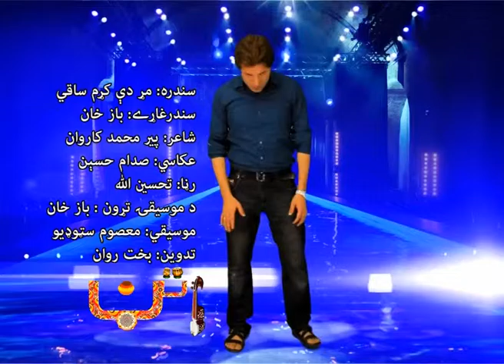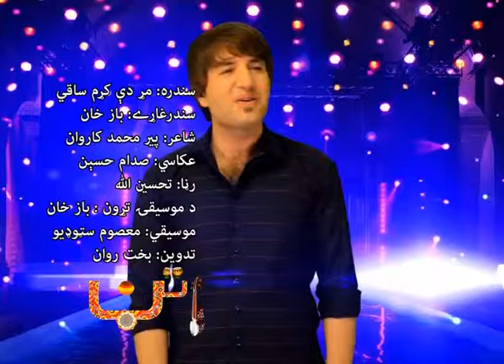maar dey kram saqi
singer: baz khan